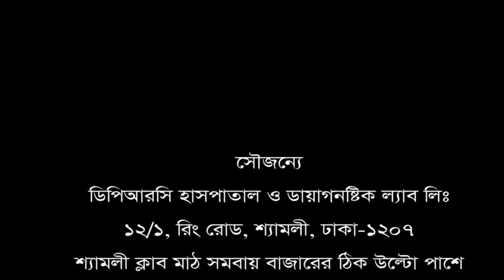ভেবেছিলাম হয়তো আর বাচঁবো না। সুস্থ হয়ে যেন নতুন জীবন ফিরে পেলাম।